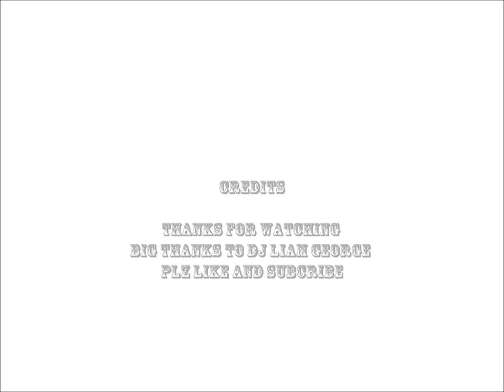DJ LIAM GEORGE MIX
BEST MIX